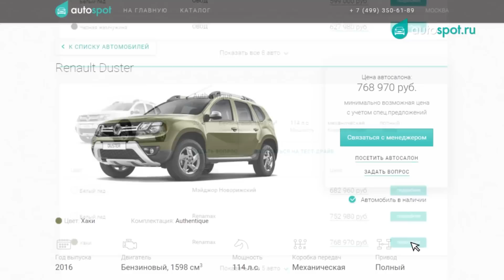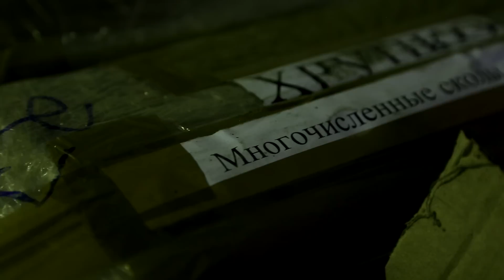Как Приклеить Мотор Первый Гоночный/ Черностой Часть Вторая